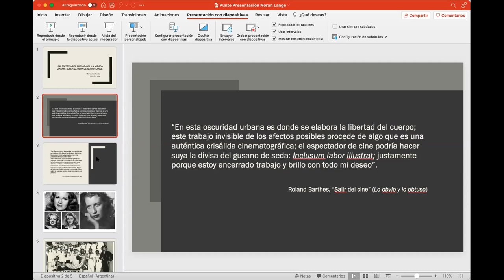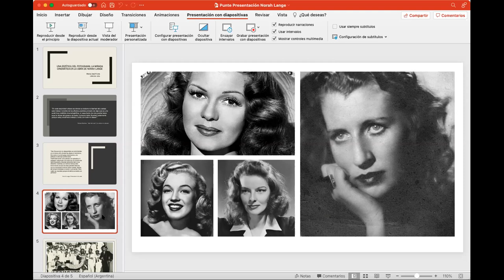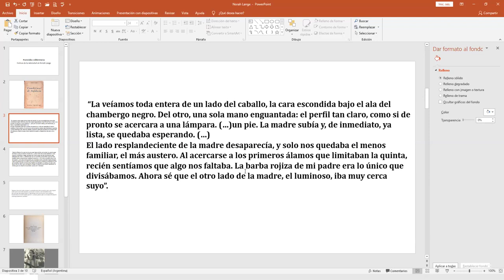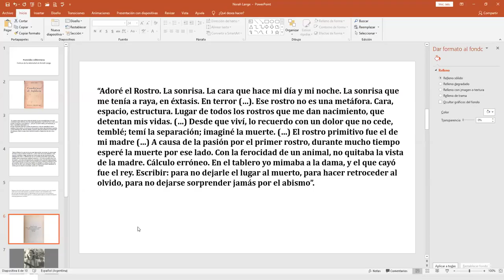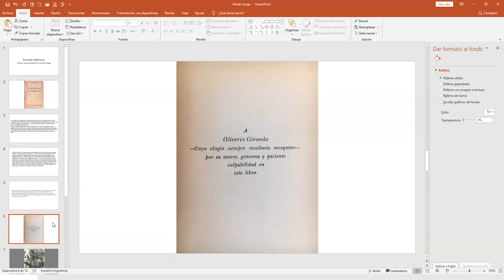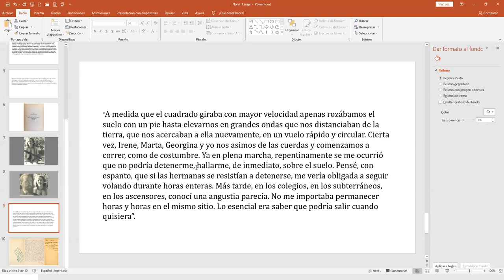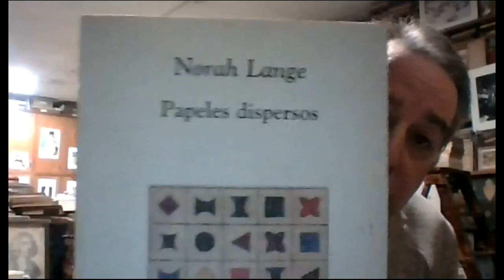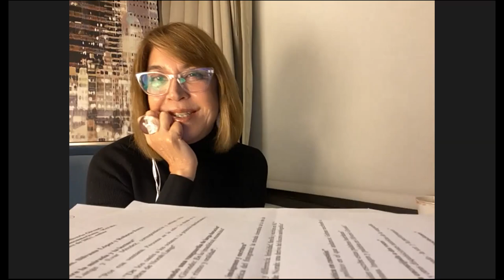Jornadas. Norah Lange / Oliverio Girondo. Norah Lange, imágenes y escritura,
Modera: Adriana Amante.

– María José Punte: "Una estética del fotograma: la mirada cinemática de la obra de Norah Lange"
– Graciela Batticuore: "Parecido y diferencia. Intimidad, familia y escritura en NL"
– Celina Manzoni: "Los brindis de Norah: una deriva del discurso autobiográfico"